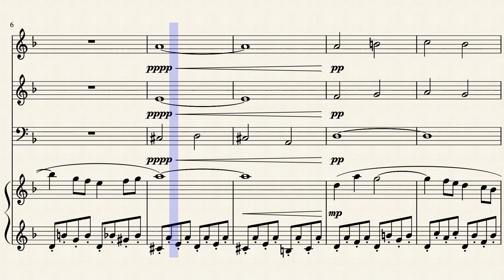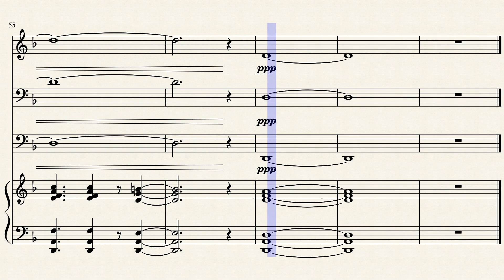【ドラクエ1】広野を行く【ピアノ四重奏】 - 楽譜付き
ピアノ四重奏(ピアノ、ヴァイオリン、ヴィオラ、チェロ)による「広野を行く」のオリジナルアレンジです。
ソフトはMuseScore3を使用しました。

ドラゴンクエスト1　広野を行く （Unknown World）